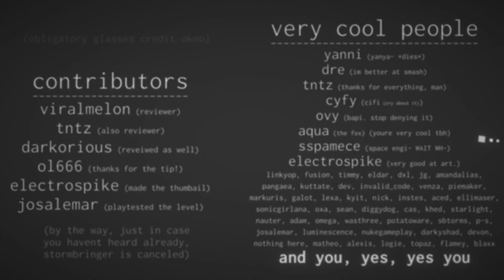This Isn't Science Rocket - Project Arrhythmia level by Glasses (Song by F-777)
This level is so smooth, I love itttt

Level name: This Isn't Science Rocket
Creator: Glasses
Difficulty: Normal
Mode: 1 Life

❤️ Sometimes it's nice to just sit back and watch the pretty colors! ❤️

SEIZURE WARNING. Viewer discreption is advised.